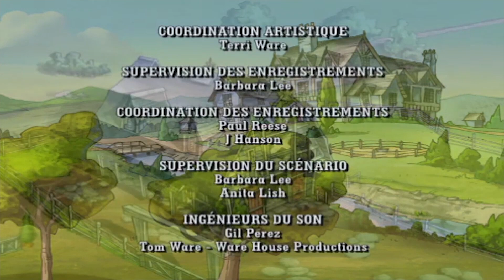Horseland: La cousine de Sarah // Saison 1, Épisode 15 | WildBrain